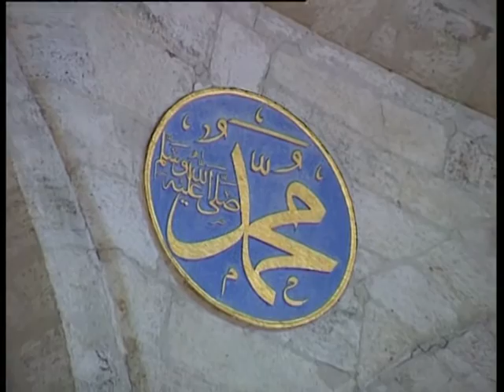MEHTER MARŞLARI 16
Okuyan: Grup Mehteran
Albüm: Mehter Marşları
Senarist: Mustafa Aslantürk
Yönetmen: Mustafa Aslantürk
Yapım: Hazan Prodüksiyon